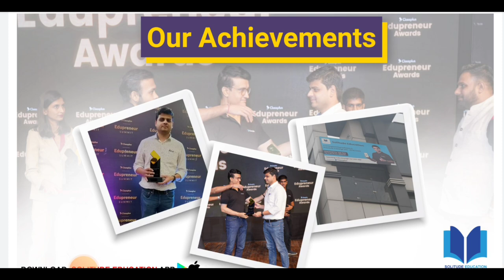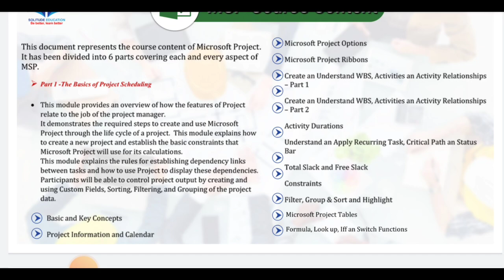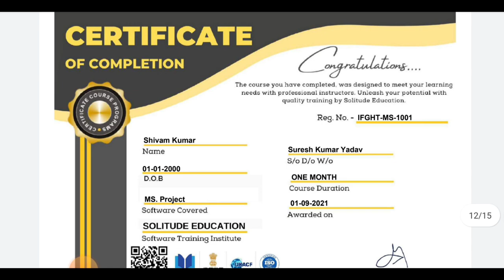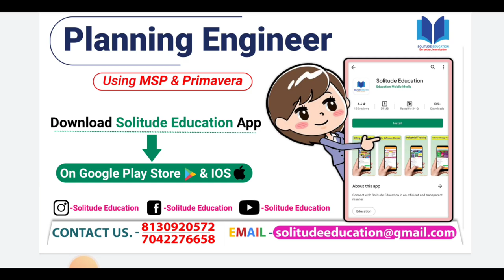Planning Engineer | Office Job | Female & male candidate | Free software installation | offer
Helpline no.( Query )

10 Most watched Video of  ( CIVIL SITE VISIT )

yr

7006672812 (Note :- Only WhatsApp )